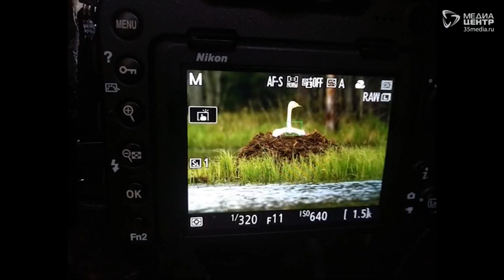ЗАМЕТКИ НАТУРАЛИСТА 21.07.20